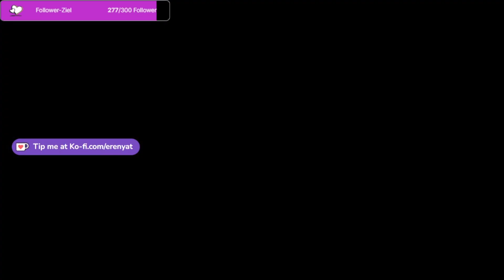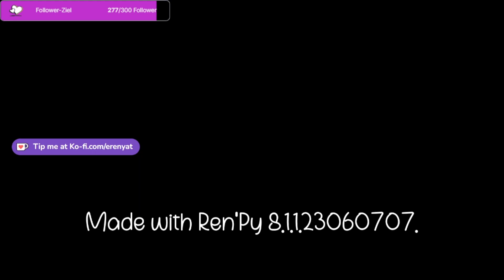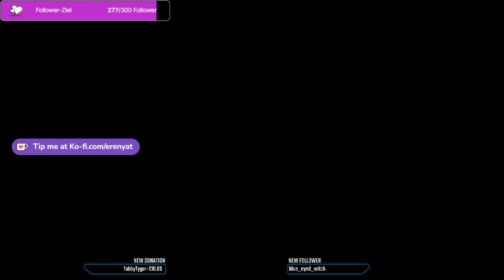Ein neuer Plan entsteht #13 (Keepers of Astraela)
Keepers of Astraela Demo

Publisher: GSE Studios